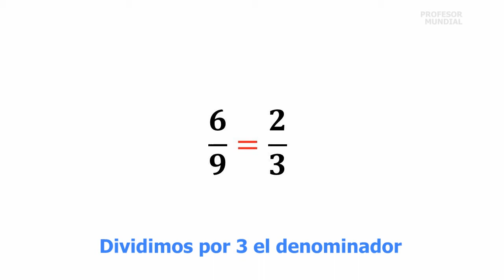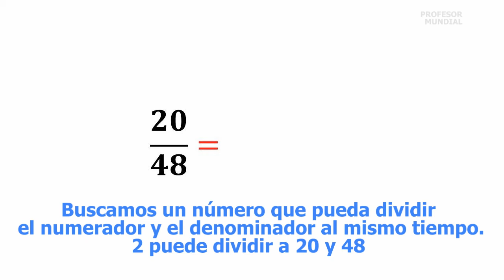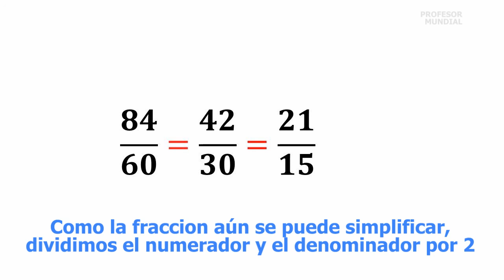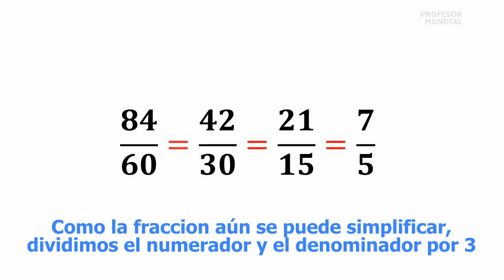SIMPLIFICACIÓN DE FRACCIONES - Curso de Matemáticas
En este video aprenderemos a simplificar fracciones